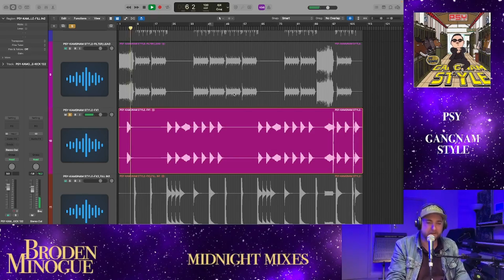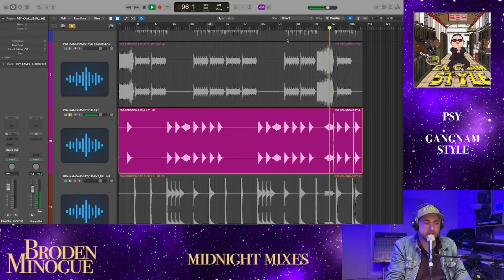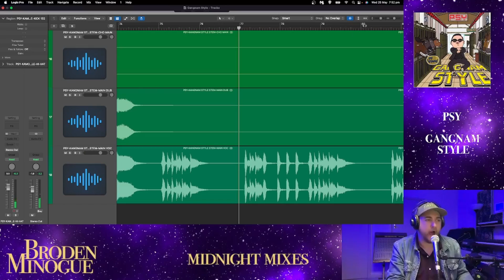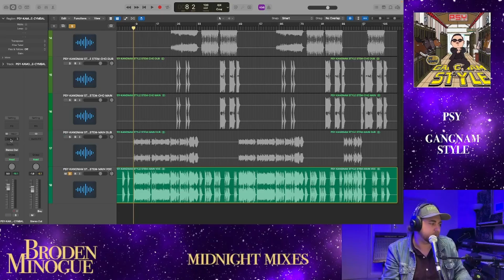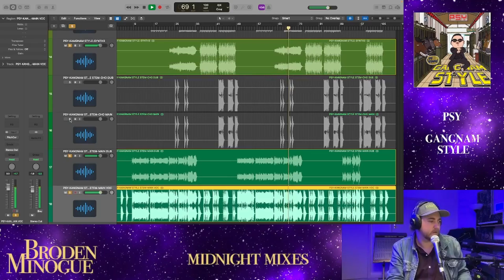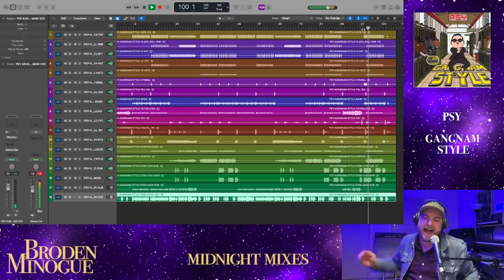Gangnam Style - PSY - RAW Multitrack and Stems Reaction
Midnight Mixes with Broden Minogue.

15 Gangnam Style - Psy - MIDNIGHT MIXES
Midnight Mixes (originally streamed on facebook 25 May 2022)